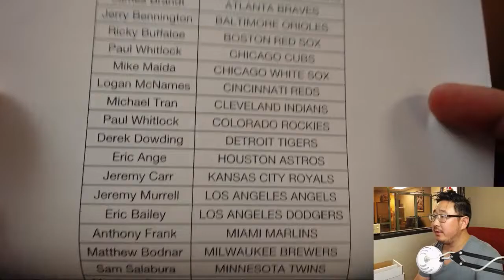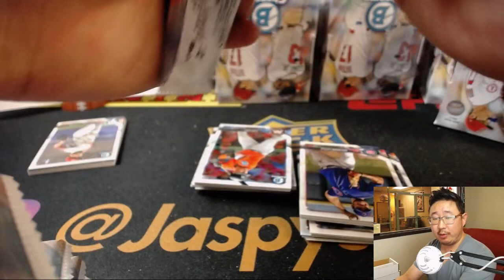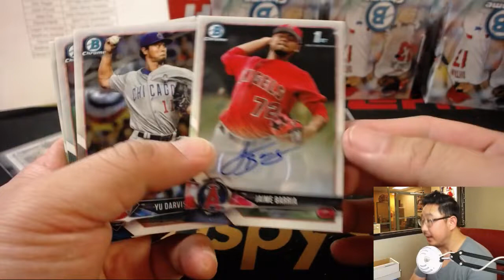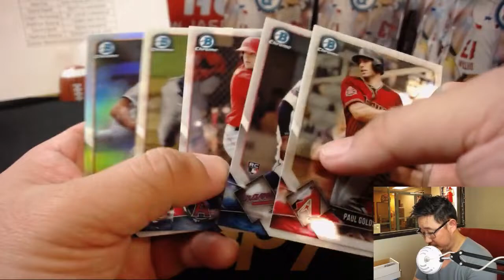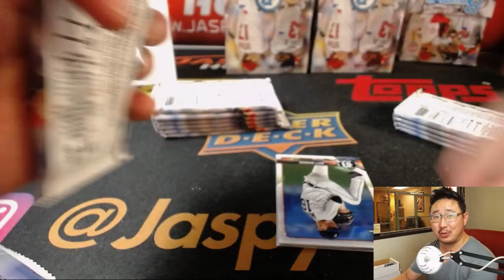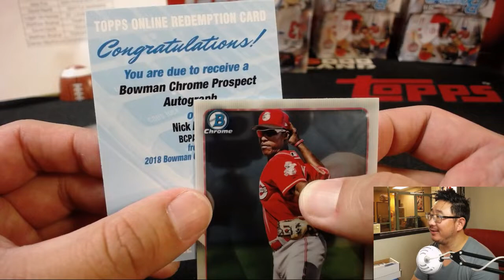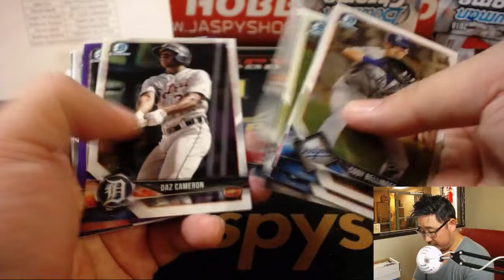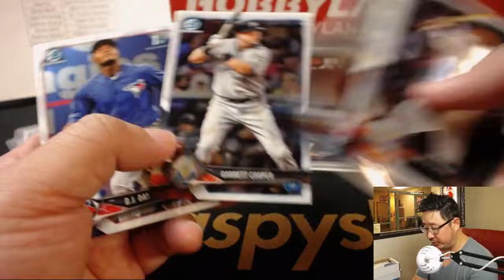Th, 09/27/18 [12Box (Hobby) PYT] #4 - 2018 Bowman CHROME Baseball (MLB)